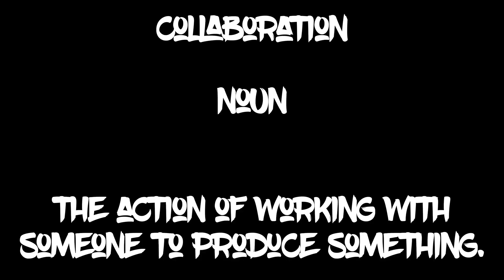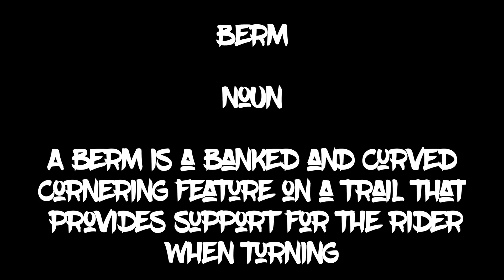Trail building mini series episode 1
First episode, of a mini series, showcasing the collaboration between ourselves and the northern rider with the birth of a new secret trail. This episode focuses on our rock garden and second berm! Please feel free to drop comments below!